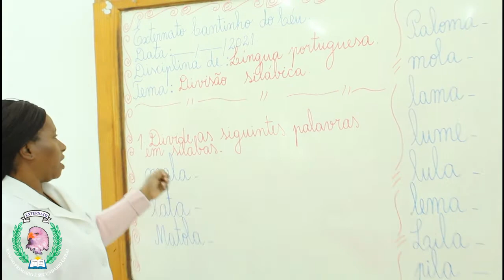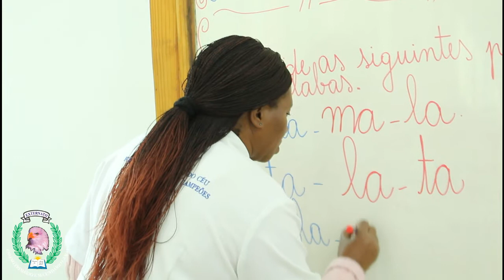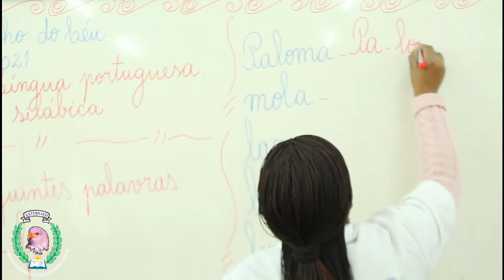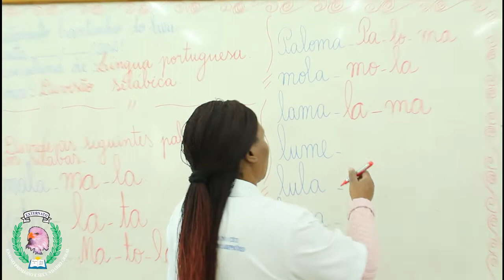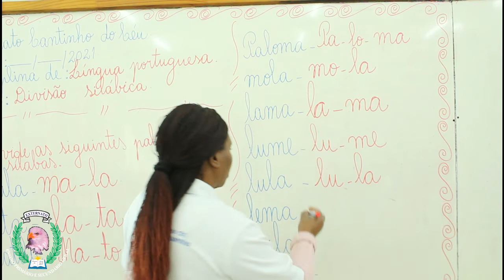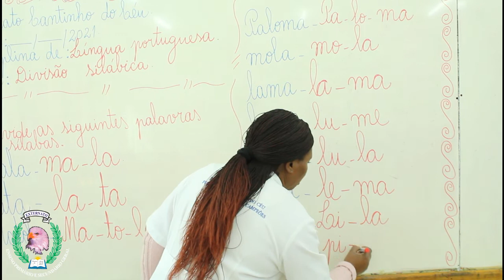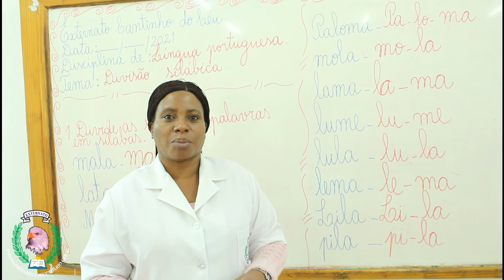Aula da 1ªclasse Português Divisão silabica Professora Assucena Nhantumbo